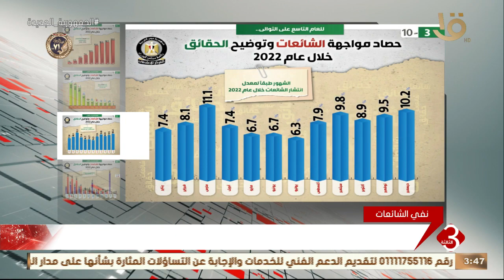نشرة الثالثة | إعلامي مجلس الوزراء ينشر حصاد مواجهة الشائعات خلال عام 2022